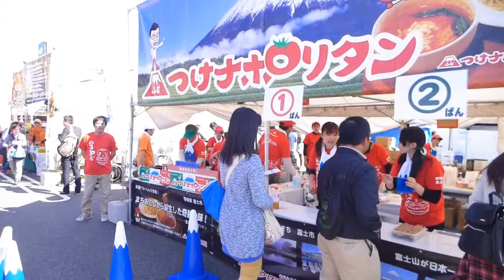B-1グランプリin郡山 (富士つけナポリタン調理・提供)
2014年10月18日から2日間開催された「B-1グランプリin郡山」での富士つけナポリタン調理・提供の模様です。